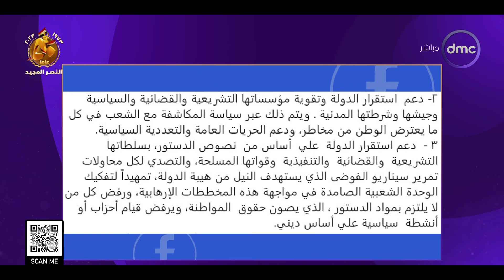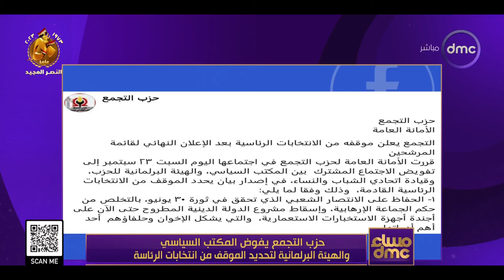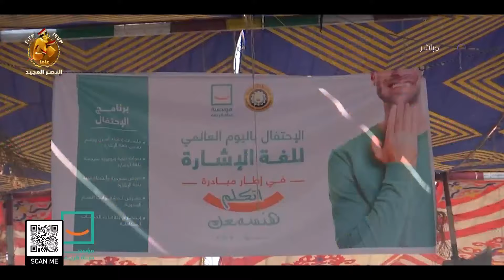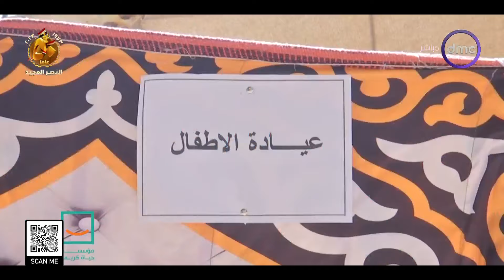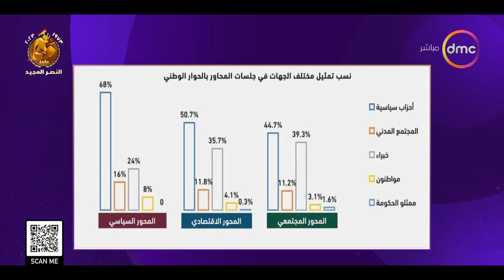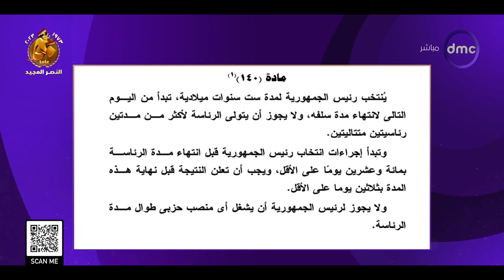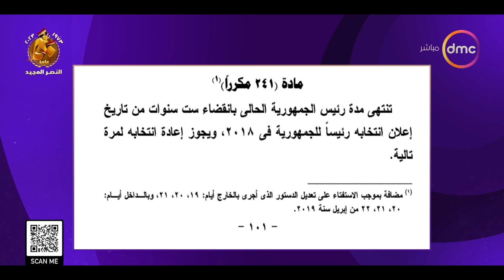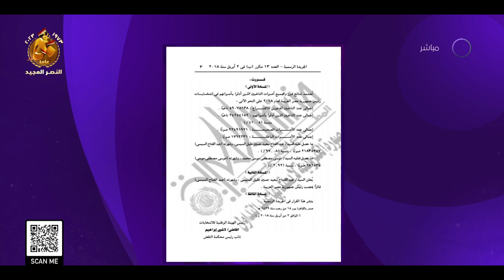مساء dmc مع "أسامة كمال" | الأحد 24/9/2023 | الحلقة الكاملة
برنامج مسائي يقدمه الإعلامي رامي رضوان والإعلامية إيمان الحصري والإعلامي أسامة كمال ، يتناول الأحداث الجارية على مدار اليوم ويناقش أهم الموضوعات على الساحة المحلية والدولية في مختلف المجالات, يذاع من السبت الى الخميس الساعة 9:00 مساءً على dmc